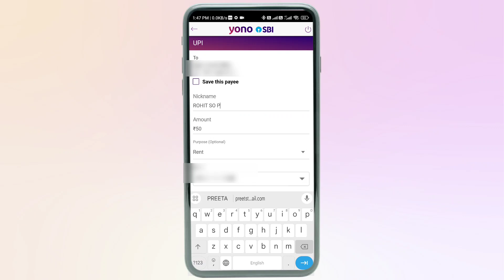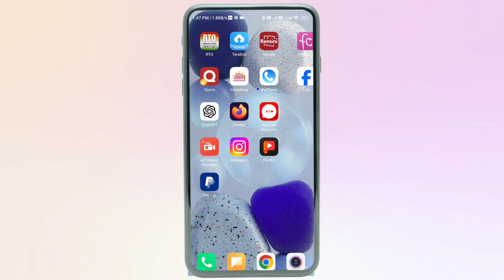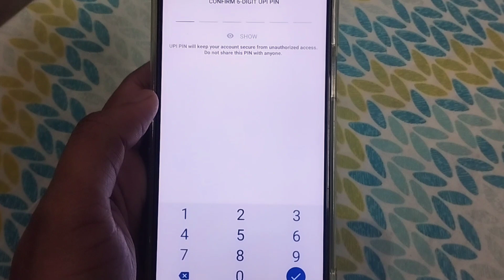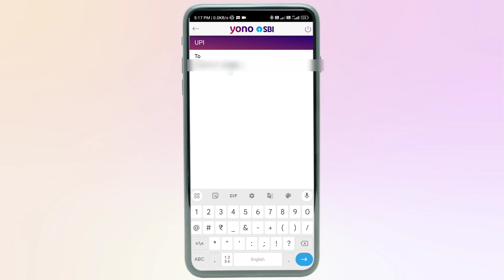Yono Sbi Account Number Not Showing 2023 | Yono No Account Found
🔥 Top Videos -

🔴 Inquiry -
manage transaction rights no account found

yono sbi account not showing

yono sbi account number Not showing problem Solved 2023

yono sbi hidden account problem solved

yono sbi upi account number not showing

Hidden account problem in yono sbi app

Sbi account number hide unhide problem

Yono sbi debit account not showing

Yono sbi manage transaction rights no account found

sbi yono no accounts available problem

no accounts available in yono sbi

yono sbi transection account nahi dikh raha

transaction account not showing in yono sbi

yono sbi account number not showing

yono sbi hide unhide account problem solve

yono sbi me transaction account nahi dikh raha hai

yono sbi no accounts available error in tamil

how to solve no accounts available error in yono sbi

online sbi net banking account not mapped problem solution

sbi account not mapped problem solution,how to unhide account in sbi online

no account found for this username sbi net banking

yono sbi me no account available error kyu aa raha hai

no account available error yono sbi me kyu aa raha hai

who is the error no account available in yono sbi

what is the error no account available in yono sbi